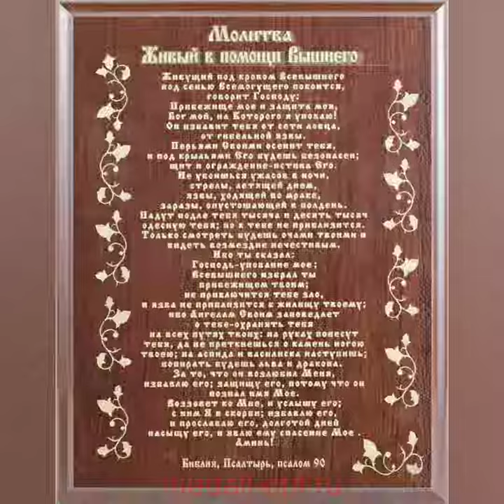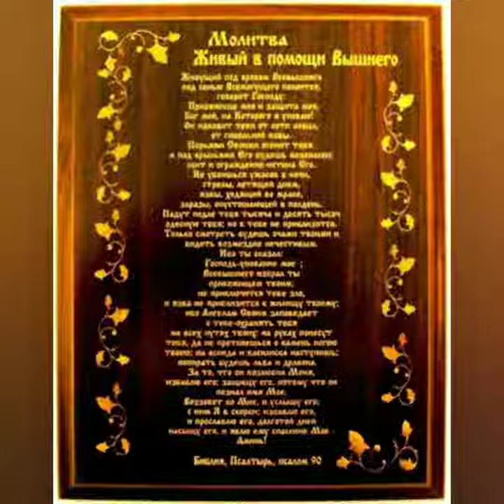Псалм 90 DWG Canal